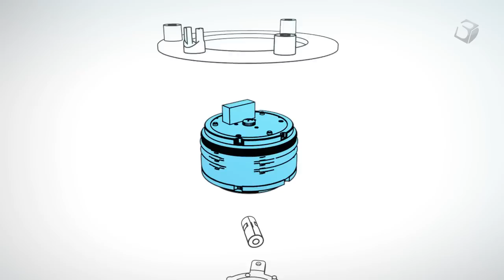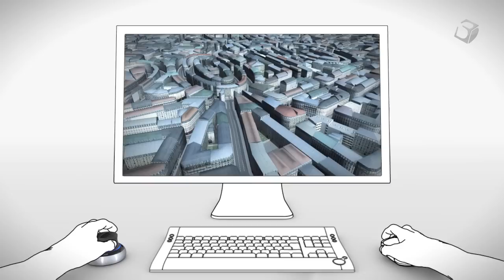What is a 3D Mouse!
Revolutionize the way you work with 3D applications. Pan, zoom and rotate the model or camera as if you're holding it in your hand. It's a level of control that's simply not possible with a traditional mouse and keyboard. Whether you're working on complex assemblies, dazzling 3D models or fantastic fly throughs, with a 3D mouse you can set your imagination free!